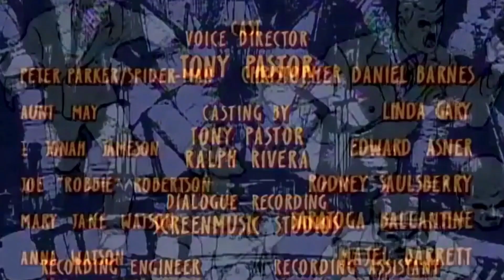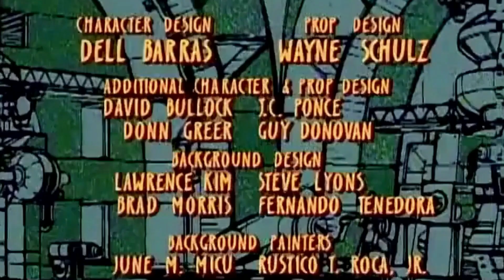Radu Zetu - Scorpion (Spider-Man The Animated Series)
Spiderman romana